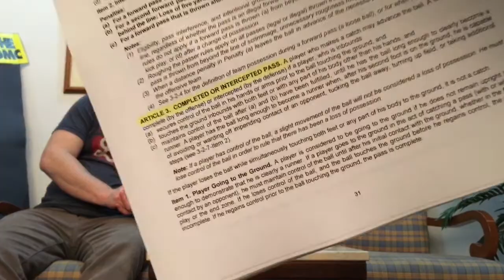What is a catch in the NFL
What is a catch in the NFL - We discuss the National Football League catch rule, instant replay, overturned touchdown calls and compare it with the CFL

What's a catch in the NFL
We discuss Jesse James, Kelvin Benjamin, Odell Beckham and Dez Bryant overturned touchdowns